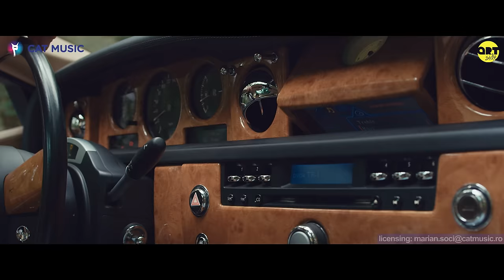Cezar - Painful love (Official Video)